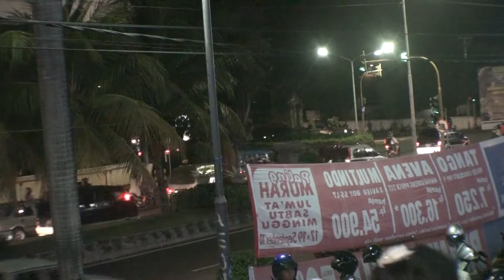HARINAM AT ROBINSONS MAL WORLD HOLY NAME FESTIVAL BALI 2010 (10).m2ts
ALL NAM BHAJANS & KIRTANS ARE DEDICATED TO SRI AINDRA DASA BABAJI